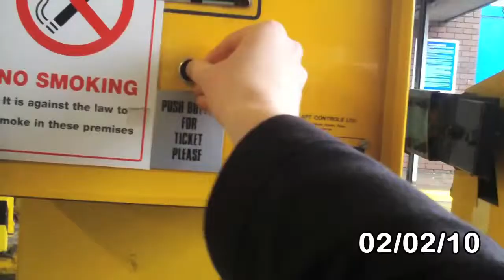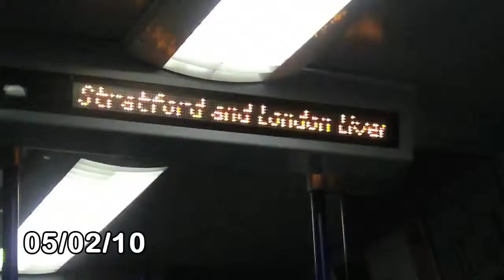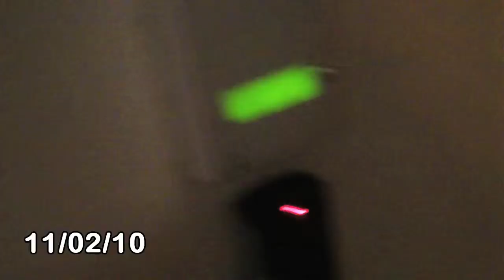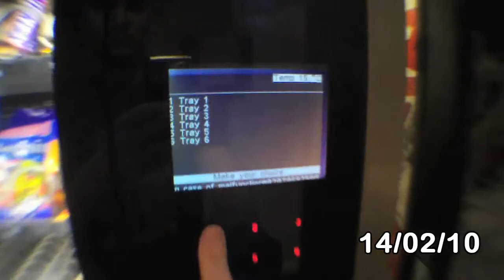February 1st-14th 2010 in 3 minutes - My camera died mid month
Oh no! My camera died. Only a half month for February.

Video taken on my Kodak Zi6 from 1st Feb to 14th aiming to cut no more than 15 seconds each day for the month.